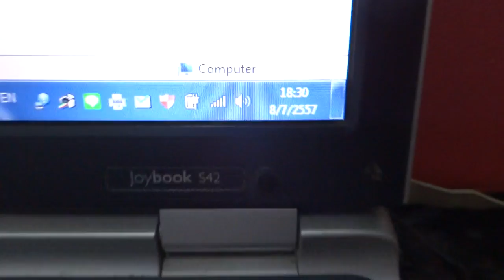กันขโมย ดรีม125 0858686711